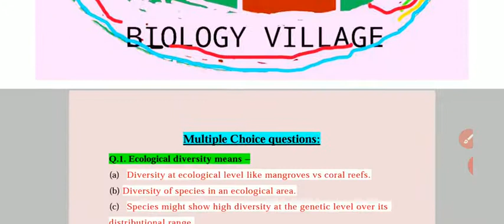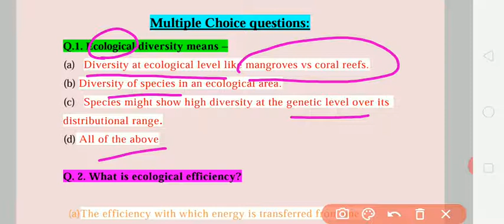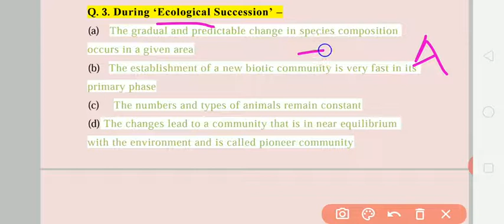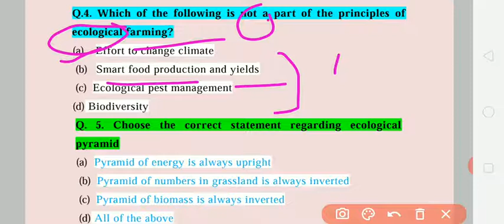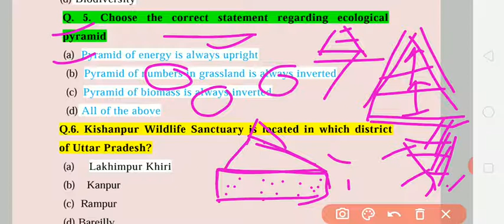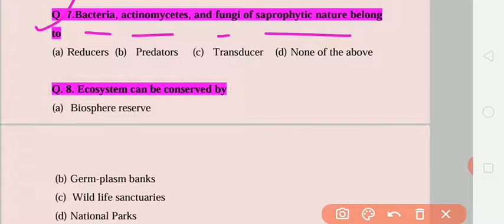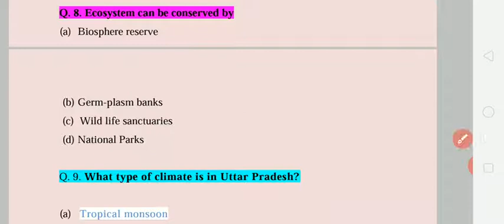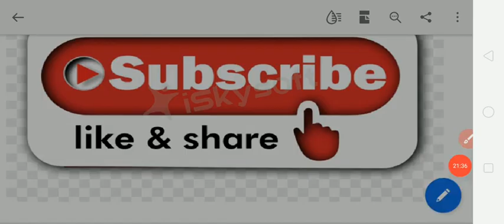MCQs based on Ecology.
Ecological Efficiencies, Ecological pyramids, Trophic levels, forest types, Biomes, decomposers.
CSIR NET